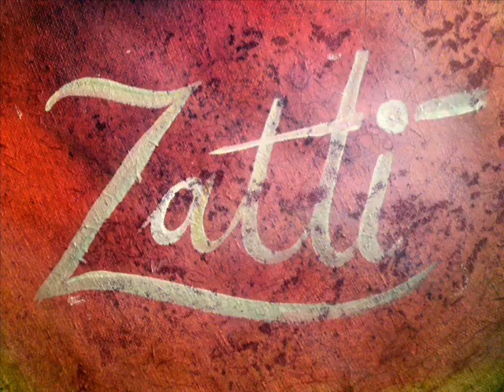COMO PINTAR UMA ROSA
COMO PINTAR UMA ROSA - SILVIO ZATTI ARTISTA PLASTICO